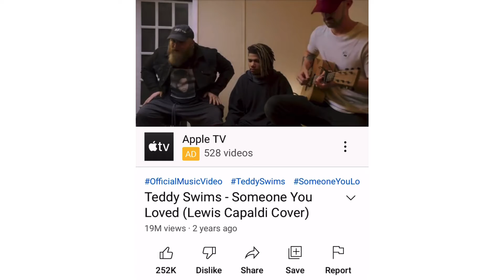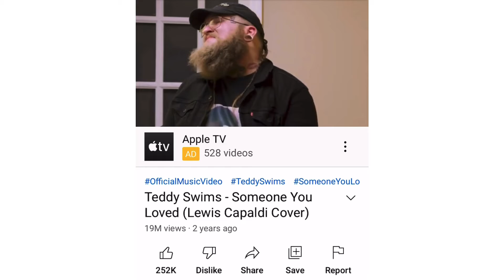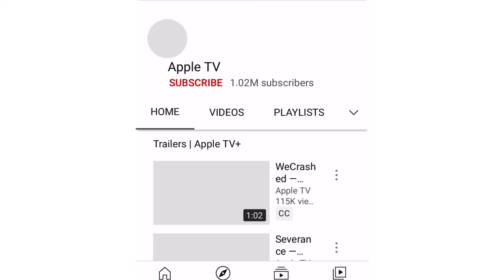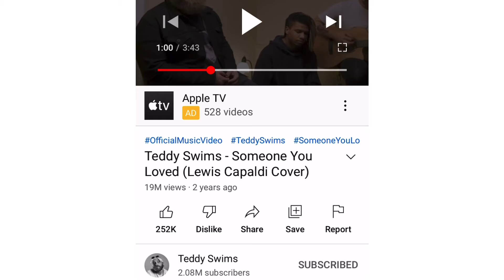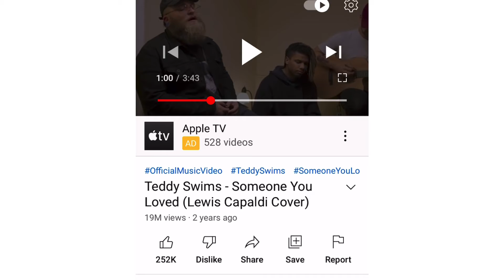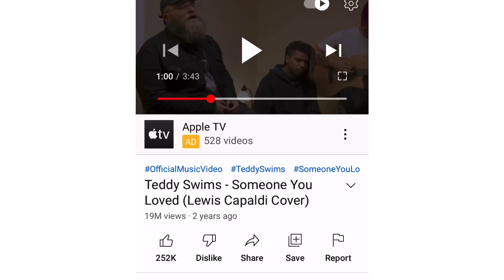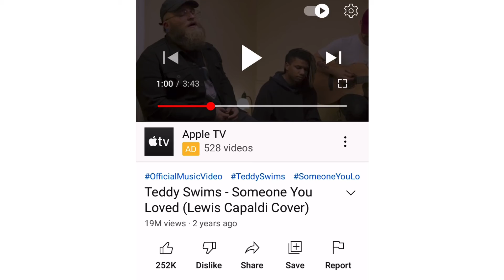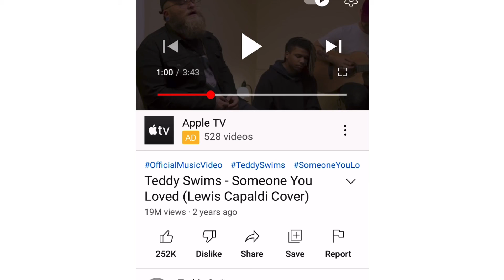How The Elite Destroyed Original Black Music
Earn $100 Per Shift And An Additional $100 After Your First Shift!